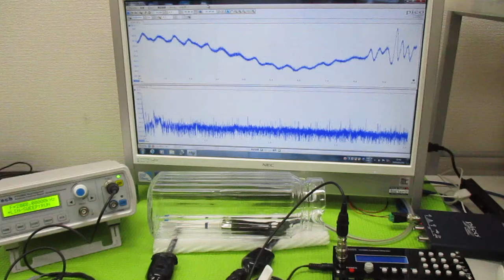メガヘルツの超音波発振制御プローブ ultrasonic-labo